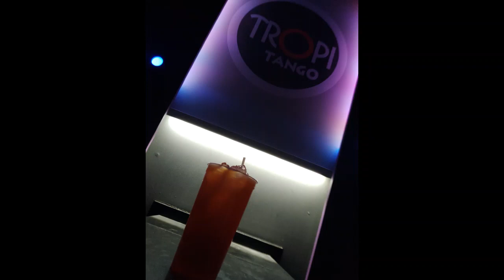TE CUIDARE DE DIA Y NOCHE-LA DECISION VALLENATA